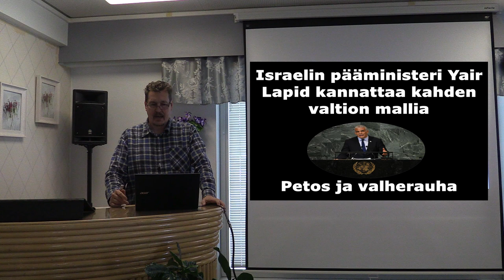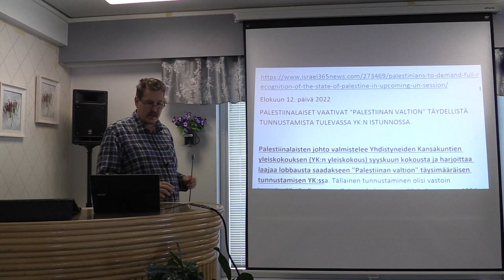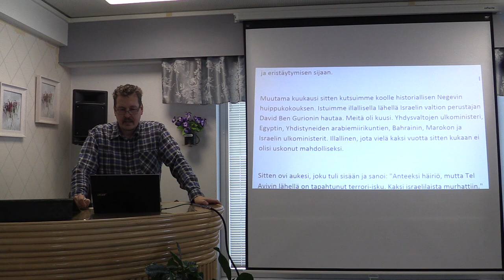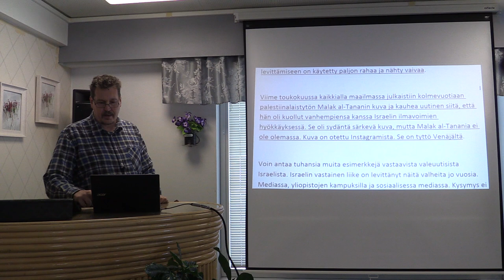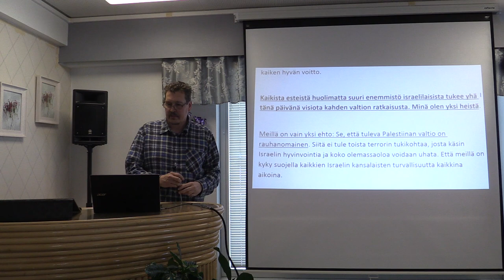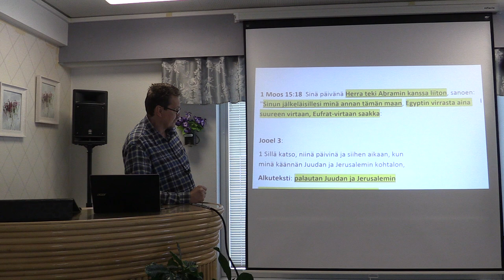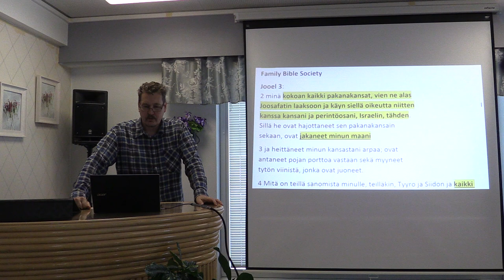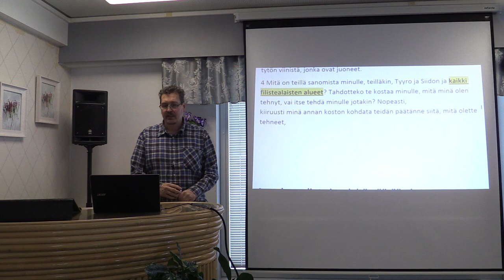Israelin pääministeri Yair Lapid kannattaa kahden valtion mallia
Israelin pääministeri Yair Lapid kannattaa kahden valtion mallia, joka on petos ja askelmerkki kohti valherauhaa. Jumala tuomitsee sanassaan jokaisen, joka joko osallistuu tai hyväksyy Israelin maan jakamisen.